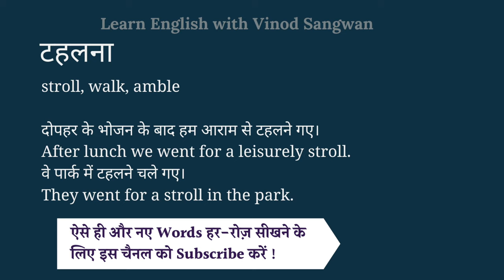टहलना को इंग्लिश में क्या कहते हैं ? tahalna ko English mein kya kahate hain | Spoken English class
टहलना को इंग्लिश में क्या कहते हैं ? tahalna ko English mein kya kahate hain | Spoken English classes

इस वीडियो में आप tahalna का हिंदी में मतलब समझेंगे और साथ में tahalna का pronunciation भी सीखेंगें यानि की आप tahalna के अर्थ के साथ साथ ये भी सीखेंगें की tahalna को कैसे बोले या tahalna को बोलने का सही तरीका क्या है |

तो बस एक मिनट में सीखिए टहलना को|
Let’s learn Hindi Meaning of tahalna in detail.

टहलना का अंग्रेजी में अर्थ होता है
stroll, walk, amble

दोपहर के भोजन के बाद हम आराम से टहलने गए।
After lunch we went for a leisurely stroll.
वे पार्क में टहलने चले गए।
They went for a stroll in the park.

tahalna को इन उदाहरणों से और अच्छे से समझ सकते हैं